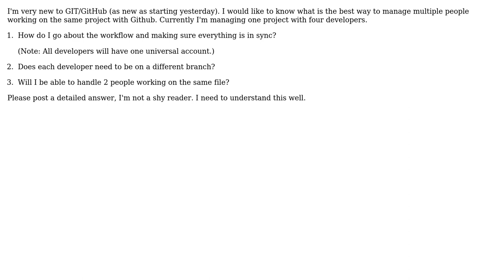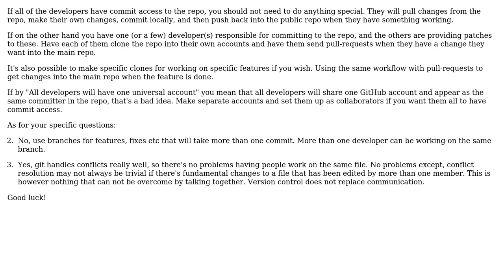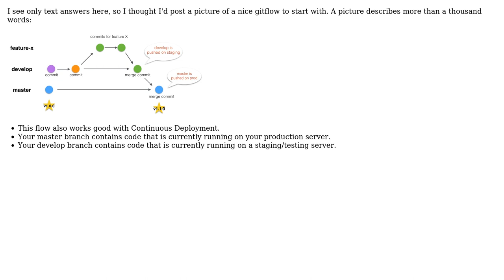Software Engineering: Managing multiple people working on a project with GIT (3 Solutions!!)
Software Engineering: Managing multiple people working on a project with GIT

With thanks & praise to God, and with thanks to the many people who have made this project possible! | Content (except music & images) licensed under CC BY-SA | Music | Images & others | With thanks to user painotpi user John user Jelle user harald user Cavell Blood and the Stack Exchange Network Trademarks are property of their respective owners. You are responsible for your own actions.